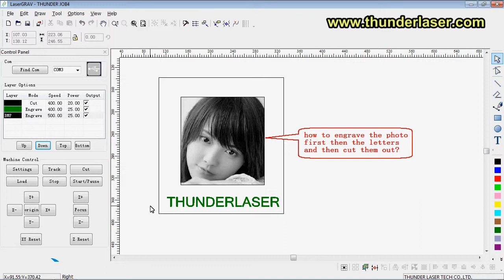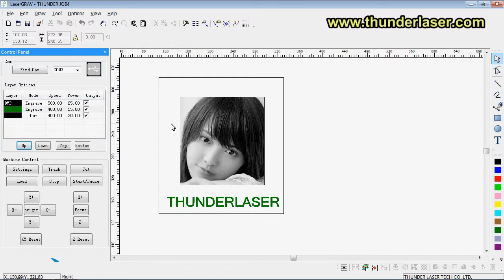15 How to Set the Processing order